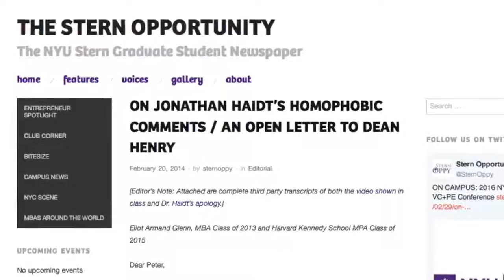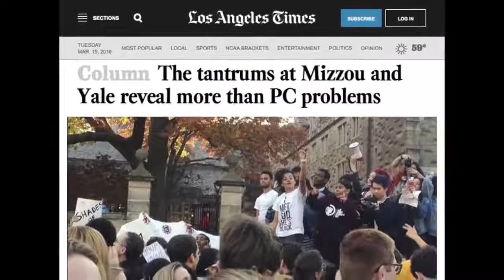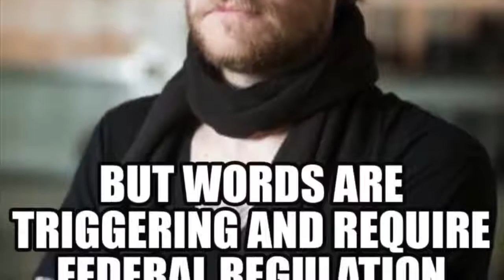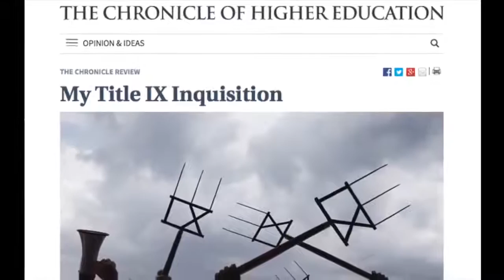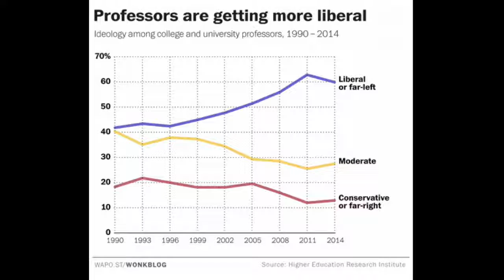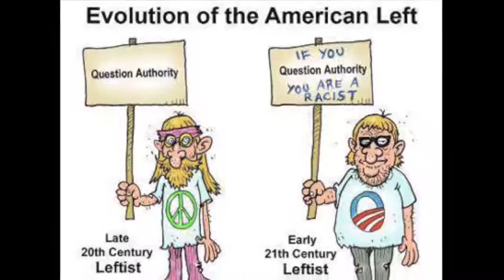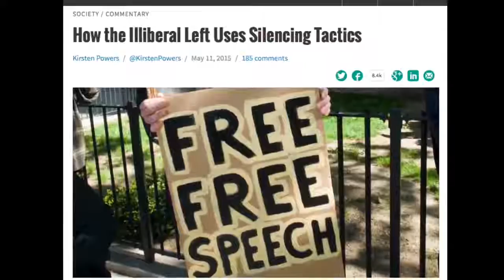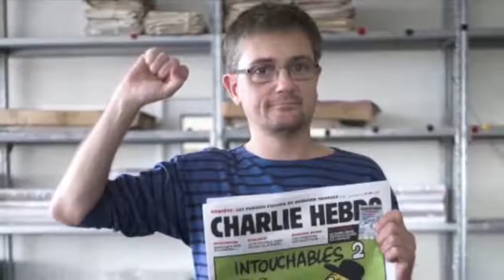Jonathan Haidt analyzes Runaway Political Correctness & Social Justice Religion on Campus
An excerpt of Jonathan Haidt's appearance on the Waking Up with Sam Harris podcast. He discusses the alarming rise of a vindictive, authoritarian kind of political correctness, different from previous generations. Plus the emergence of the social justice movement as a type of secular religion.

Jonathan Haidt is a social psychologist and Professor of Ethical Leadership at New York University's Stern School of Business. His academic specialization is the psychology of morality and the moral emotions. He is author of The Righteous Mind: Why Good People Are Divided by Politics and Religion, and The Happiness Hypothesis.

He co-authored (with Greg Lukianoff of FIRE) an influential article in the September 2015 issue of The Atlantic, entitled "The Coddling of the American Mind"

He also runs Heterodox Academy which promotes viewpoint diversity at universities.